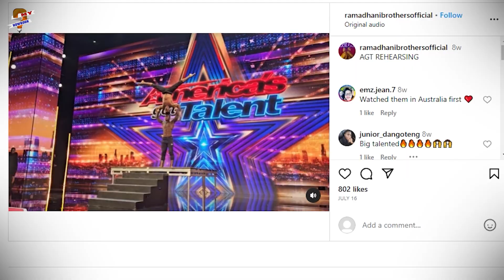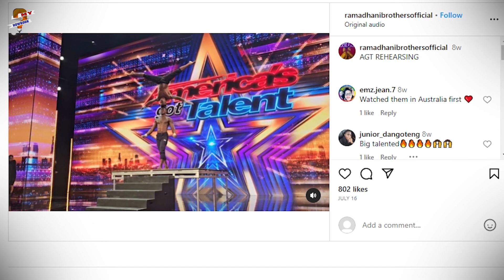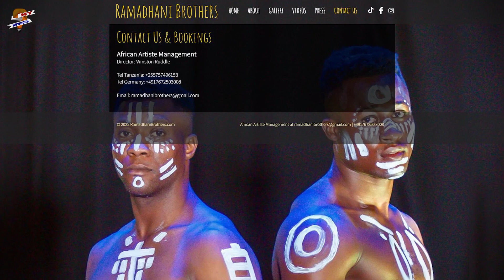What Happened to Ramadhani Brothers on AGT? Where are the Ramadhani brothers from?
Ramadhani brothers, a dynamic duo of acrobats from Tanzania, have taken the world by storm with their mind-bending contortions, superhuman balance, and show-stopping performances. Their journey from a humble beginning to gracing the stage of AGT is nothing short of remarkable. However, AGT is not their first international competition in which they have participated. So, keep watching this video to find out everything you need to know about the brothers from Tanzania.